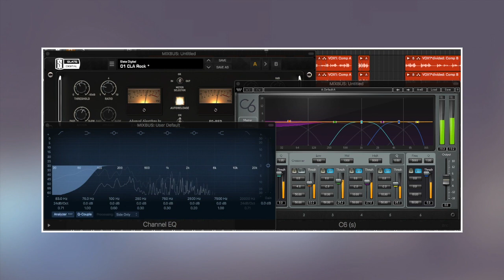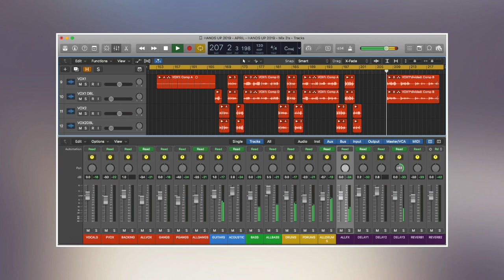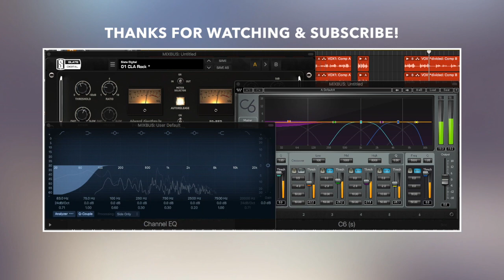Hands Up - Kickball Rounders (Mix & Master by Alex Jeffries Producer)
Hands Up - Kickball Rounders, Engineered, Mixed and Mastered by Alex Jeffries.

Studio: Emeline Studios - Whitstable, Kent
DAW: Logic Pro X (10.4.1)
Plug-ins: Flux, Slate Digital, Slate Trigger, TSE Audio, Waves